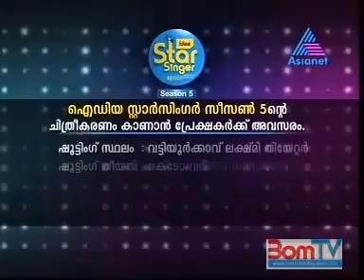Idea Star Singer Season 5 - Kalpana-Last Part.flv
Idea star singer kalpana